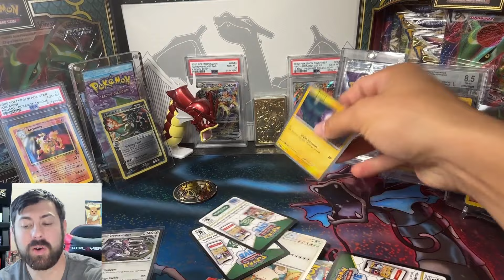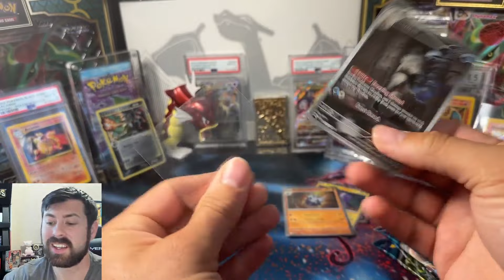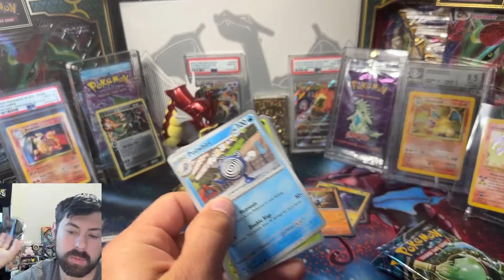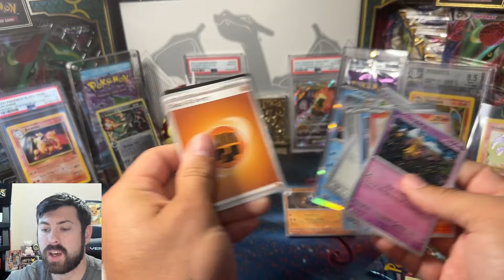NEW Twight Masquerade Blister Packs!! Let's Go!!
Opening the new blister packs and enjoying this holiday. Happy memorial day everyone!!

🔗- Store- Pokeegalore.com

Sign up for our Discord for quick news alerts and to talk